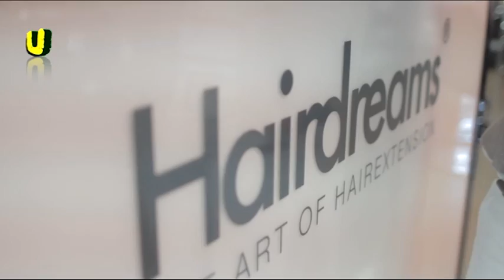Giovanni Ventura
Giovanni Ventura riunisce donne di diversa bellezza e moda per condividere le loro esperienze e conoscere altri prodotti, tendenze e stili.
L'obiettivo di Giovanni Ventura e del suo staff è quello del "crescere insieme creando bellezza", filosofia che sintetizza l'attenzione allo stile così come alla crescita del salone in termini di professionalità.
Lavoriamo duro per portare le ultime tendenze , consigli e notizie.
Offre una selezione di servizi e trattamenti ad alta qualità, con i relativi prezzi per una trasparenza nel rapporto con il cliente.
Partendo da un'attenta analisi, lo staff arriva a costruire insieme al cliente un programma personalizzato in base alle esigenze di carattere estetico o curativo.
Per Giovanni Ventura è importante riattivare la "gioia nel cuore delle donne". Una donna che si "sente e si vede bella" con se stessa e nella società grazie al trattamento eseguito nel nostro salone di bellezza è per noi fonte di orgoglio e voglia di dare il massimo nel nostro settore. Il nostro salone è percepito come luogo dove potersi "ricaricare" e "ricercare", lo stile più adatto al proprio "Mood".
Da noi si respira un'atmosfera calda, accogliente ed amichevole. Il nostro Staff , in continua crescita e sperimentazione , è in grado di accontentare non solo i più complessi desideri, ma sempre e comunque di mettere i clienti a proprio agio.
Ci consideriamo esperti d bellezza, amiamo i capelli lunghi o corti che siano, li vogliamo luminosi, lucidi, sani. Esprimiamo tutto ciò attraverso l' immagine del nostro salone comunicando la gioia di vivere e le numerose possibilità di cambiamenti.
Dall' accoglienza alla fine del lavoro c'è un sistema organizzativo che segue ogni singola cliente in modo da essere certi del suo livello di soddisfazione.
Giovanni Ventura, prosegue sempre la soddisfazione del cliente tramite l'alta qualità delle sue tecniche, alla continua ricerca di prodotti L'Oreal più innovativi ed all'utilizzo di essi nella cura dei capelli.
Se stai cercando un parrucchiere di qualità e professionalità Giovanni Ventura ti aspetta!

Via Roma 92 D
95027 San Gregorio di Catania